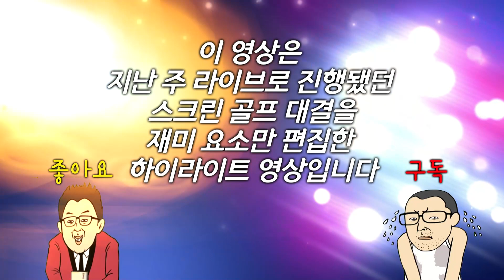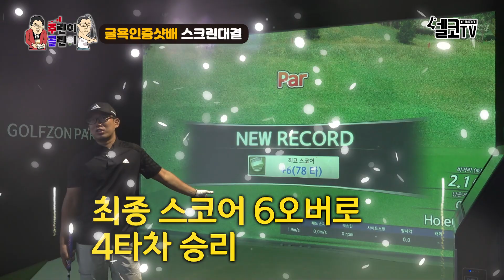[주린이 골린이 10편] 남자의 무릎을 걸었다! 굴욕인증샷배 스크린골프 대결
풀영상도 재미있어요!

자~~~ 주목하세요
주식과 골프를 동시에 배울 수 있는 기회가 왔습니다
골프는 알지만 주식은 모르는 최홍림과 주식은 알지만 골프를 모르는 냉철 박홍일 만났다?
주린이 최홍림과 골린이 냉철 박홍일의 좌충우돌 골프와 주식이야기
이거 이거 골프와 주식을 동시에 알겠는데 ^^

일상의 작은 아이디어와 스토리가 있는 셀코tv 인스타그램
★★탐나는 일상으로 삶을 풍요롭게★★